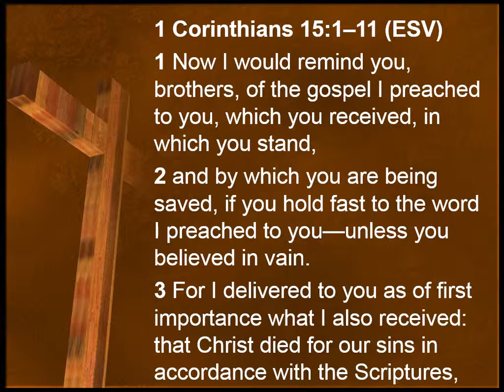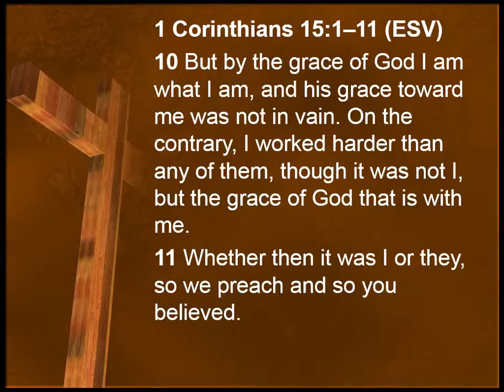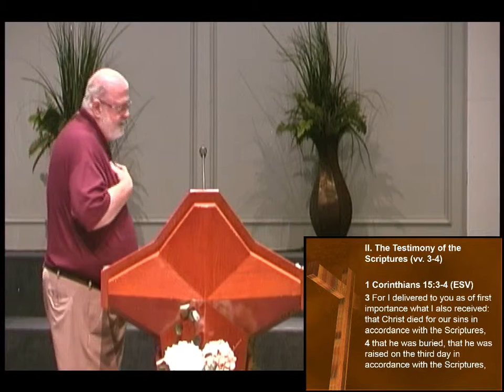The Gospel and the Resurrection of Jesus Christ, part 2